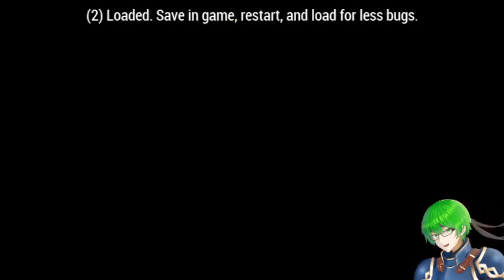Valkyrie Profile: Lenneth Playthrough #17 Forest of Spirit & Tomb of Bullshit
⚔️ Playthrough of Valkyrie Profile🗡️

Clearing out Forest of Spirit is easy enough the big thing there is actually the Mandragora enemies which has a fuck ton of damage in every attack, But other than that most enemies in the Forest of Spirits is no Big deal, After that the Tomb of Bullshit Tutenkhamen or Akhentamen or whatever the fuck His name is, The dungeon is unnecessarily long, filled to the fucking brim with Puzzles, bullshit traps & even getting out is hard, But i got it done so there.

[Credits]
Artist that did my Art commision:
Full body: @midoriiyo
Chibi: @Shirochi_21

⚔️ Hashtag 🗡️
GrimristBaselard - General stuff
GriMeme - Meme's & Shit post
GrimClips - Clips & Game Moments

[Game Description]
Game:  Valkyrie Profile: Lenneth (Japanese Dub)
Game route: Hard Difficulty - A Ending
System: PSP (Emulator)
Played & Commentary by: Grimrist Baselard